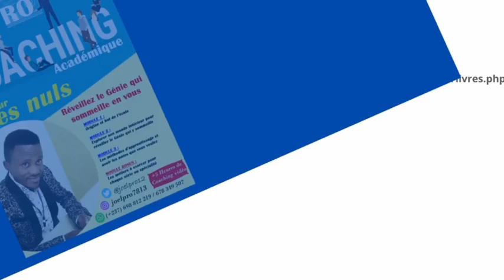Astuce ultime pour apprendre de nouvelles choses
Découvrez l'astuce ultime pour apprendre de nouvelles choses plus facilement et rapidement. Apprenez comment apprendre de nouvelles choses de manière efficace !
Pour toutes les classes et filières confondues (francophone et anglophone) cliquez
Pour un coaching personnalisé en ligne, cliquez ici pour réserver votre place
Pour une assistance personnalisé en ligne (répétition en ligne), cliquez ici pour réserver votre place